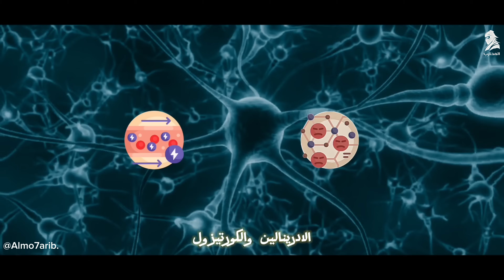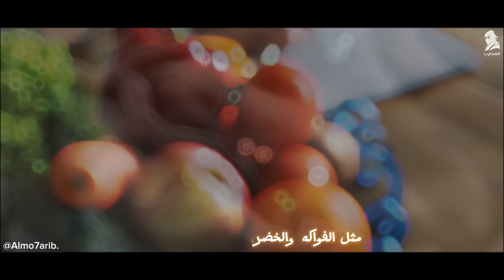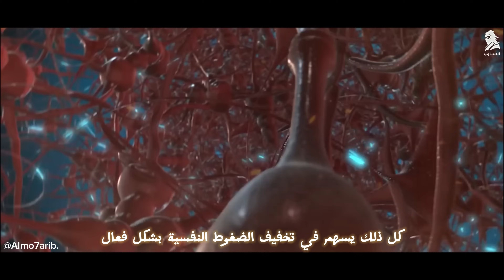الكورتيزول: القاتل الصامت لصحتك النفسية والجسدية | CORTIZOL 🔥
عندما يتحكم الكورتيزول في حياتك، فإنه يُحوّل لحظات غضبك إلى شرارة تدمر علاقاتك وصحتك. قد تعتقد أن الغضب مجرد شعور عابر، لكن الحقيقة أنه سلاح ذو حدين، يقوده هرمون التوتر هذا ليجعلك تندفع دون تفكير، فتفقد السيطرة وتقول ما قد تندم عليه لاحقاً. والأخطر أن استمرار ارتفاع الكورتيزول يحوّلك تدريجياً إلى شخص متوتر بلا راحة، ضعيف في اتخاذ القرارات السليمة، ومعرض لخطر الأمراض المزمنة. تخيّل حياة خالية من هذا الشيطان الصامت الذي يسلبك سلامك الداخلي! تحكم في غضبك وسيطر على الكورتيزول قبل أن يسيطر هو عليك.

0:00 هرمون التوثر
0:40 ما هو هرمون الكورتيزول
1:00 كيف يعمل الكورتيزول
1:30 الادرينالين و الكورتيزول
2:40 التوثر و الغضب
3:20 أضرار ارتفاع الكورتيزول
 4:25 مرض كوشينغ
5:30 هرمون السعادة
6:00 انخفاض هرمون التستوستيرون
6:30 التحكم في الغضب
7:00 القهوة و الكافيين
7:40 ضبط النفس